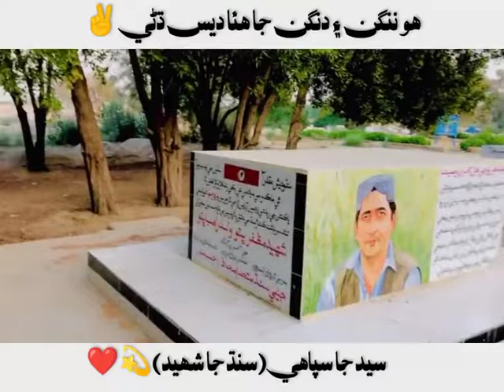Shaheed Muzafar Bhutto Jee Mazar❤ J I A Y Sindh